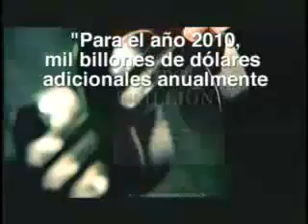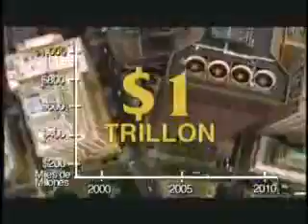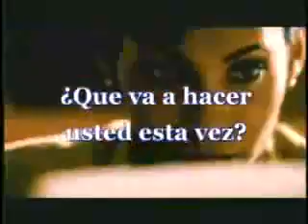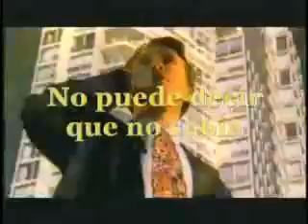The Next Trillon (Español)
Paul Zane Pilzer predijo que en el 2010-DrinkACT